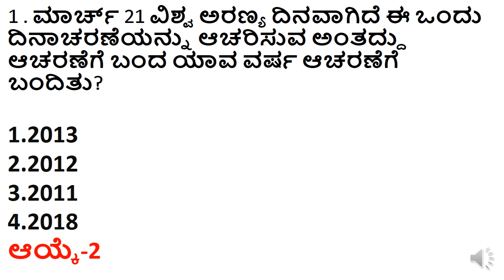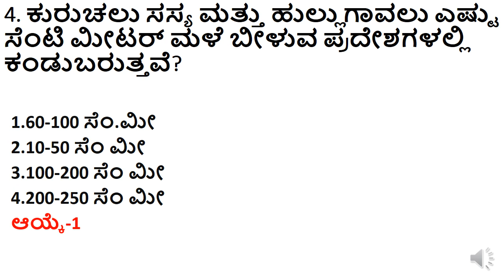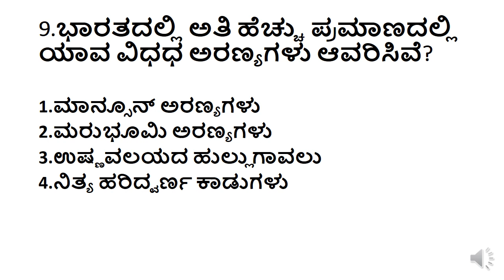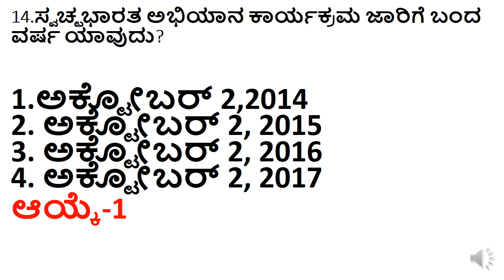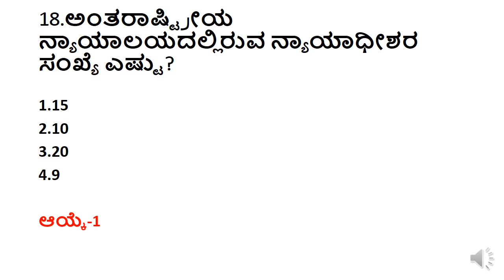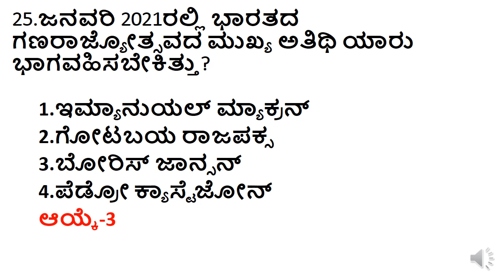SDA 2021 TOP GK QUESTIONS/PSI 2021 EXPECTED GK QUESTIONS/PC 2021 IMPORTANT GK QUESTIONS